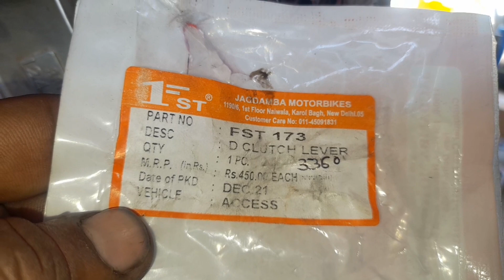Sujuki Access D Compressor seting|| सुजुकी एक्सेस में डी कंप्रेशर केसे सही करे...?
Sujuki Access D clutch LEver seting|| सुजुकी एक्सेस में डी कंप्रेशर केसे सही करे...?